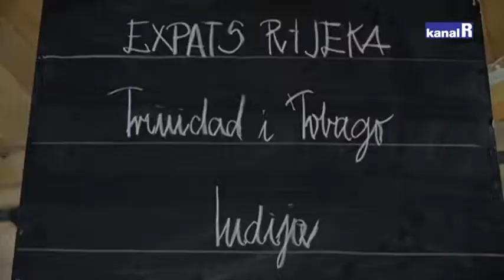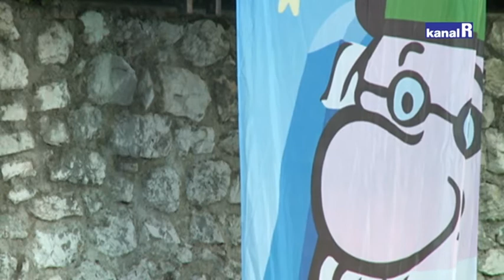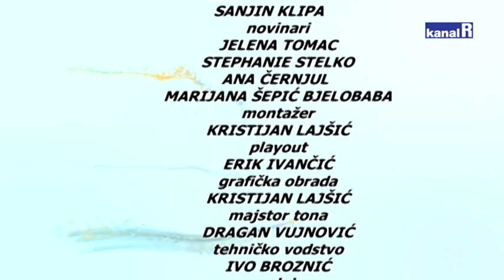VIDICI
Vodimo vas na festival glazbe i hrane Porto etno,
posjetili smo nezaobilazni Učkarski sajam,
družili se s malim znanstvenicima na Gradini,
a iz Istre donosimo priču o kiparskoj školi Montraker.